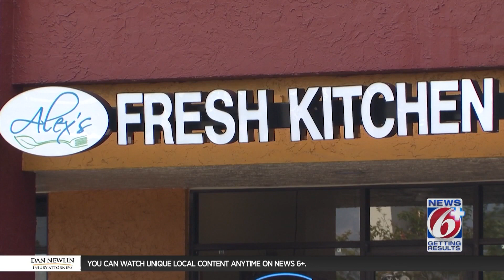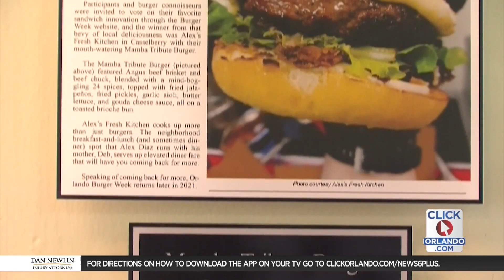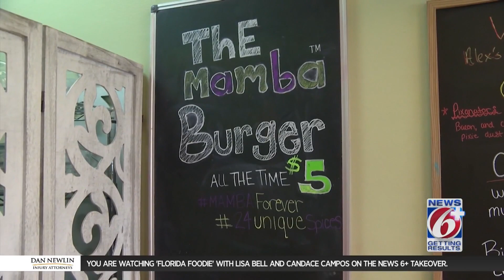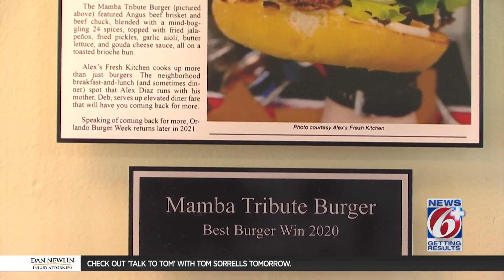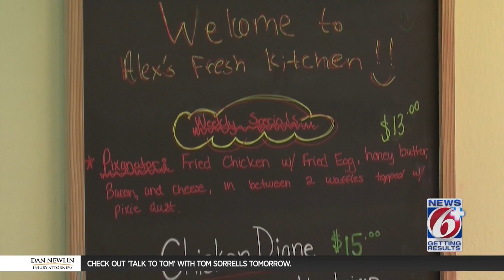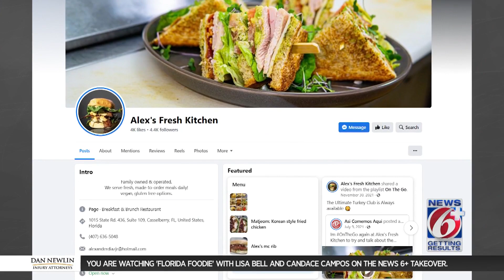Owner of Alex’s Fresh Kitchen fights to keep dream alive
Alex Diaz is constantly pushing to make his restaurant, Alex’s Fresh Kitchen, a success.